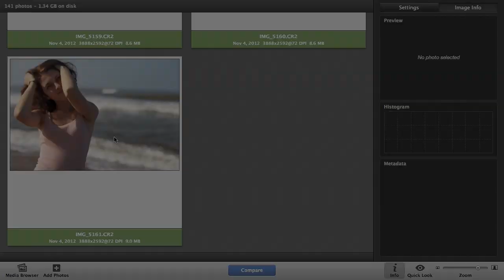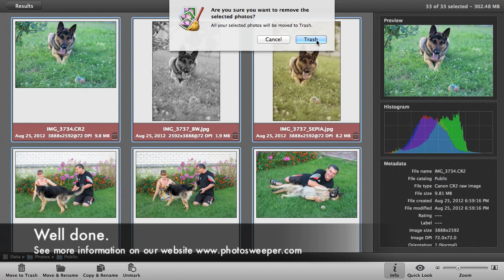PhotoSweeper - Get rid of duplicate photos on your Mac.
PhotoSweeper helps you get rid of similar & duplicate photos on Mac.
It works with iPhoto, Aperture and Adobe Lightroom libraries as well as photos from your hard drives.